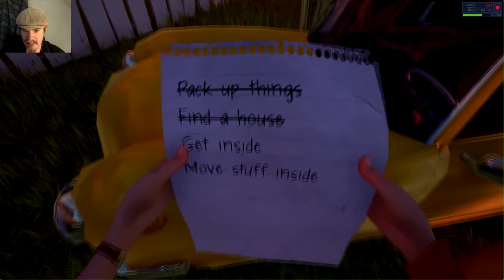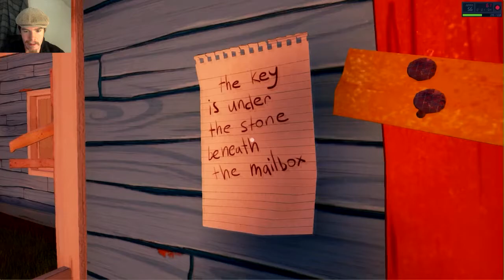Hello Neighbor ALPHA 2 | WELCOME TO GLITCHY CHRISTMAS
Hello Neighbor my old friend, Ive come to see once again. It seems to be a very merry Christmas here in Hello Neighbor land. I think the nieghbor went a LITTLE nuts with the decorations though. Oh well at least his new house is...very new